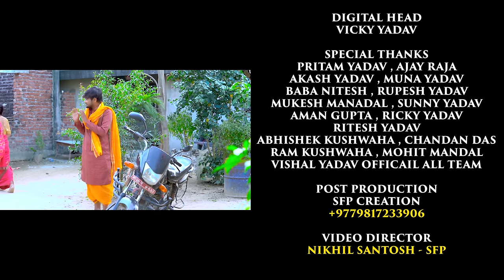Video | फटफटिया से | Vishal Yadav Shilpi Raj | Fatfatiya Se | Bhojpuri Chhath Puja Geet 2022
Song :- फटफटिया से
Singer :- Vishal Yadav ,Shilpi Raj
Feat :- Himanshu Yadav , Manisha Dubedi
Lyrics :- Umalal Yadav
Music Director :- Arya Sharma
Video Director :- Nikhil Santosh
Company/ Label :- Vishal Yadav Official

आप सभी भोजपुरी दर्शको को मेरा प्रणाम , मै विशाल यादव तहे दिल से आप सभी  का धन्यबाद करता हूँ  ,आप लोगो ने मुझे बहुत प्यार और आशीर्वाद दिया ,इसका ,मै बहुत बहुत शुक्रगुजार हूँ , आप सब से अनुरोध है की ,आप सब हमारे इस चैनल Vishal Yadav Official को भी इसी तरह प्यार और आशीर्वाद देते रहिये  (प्रणाम)